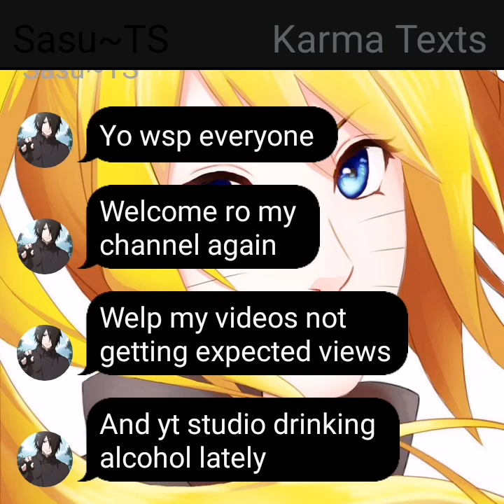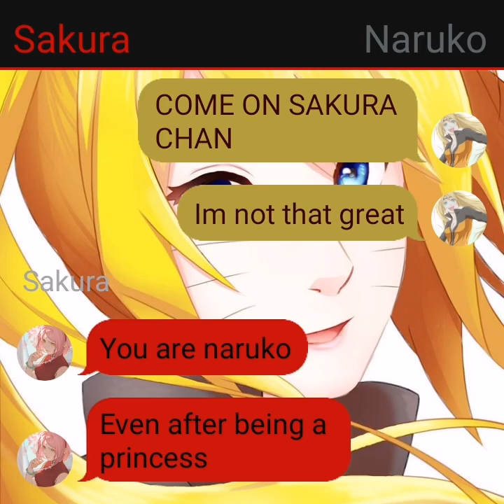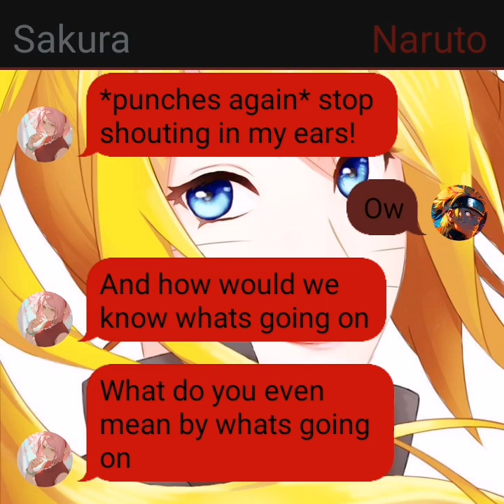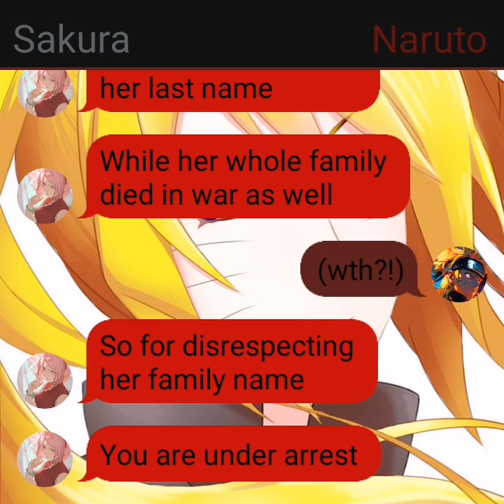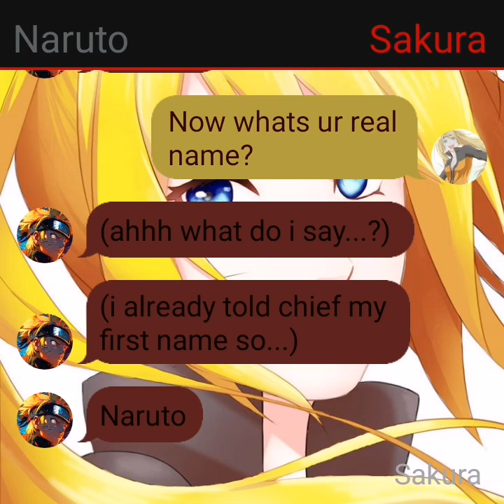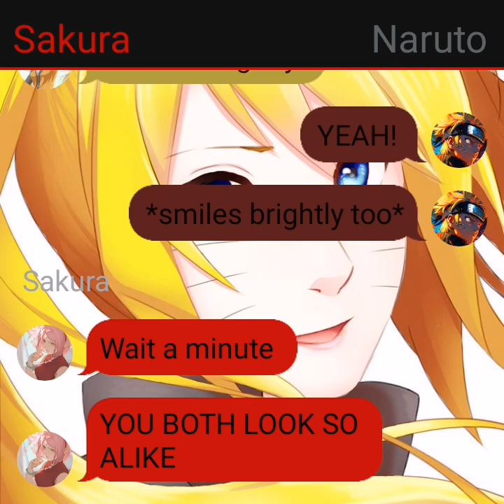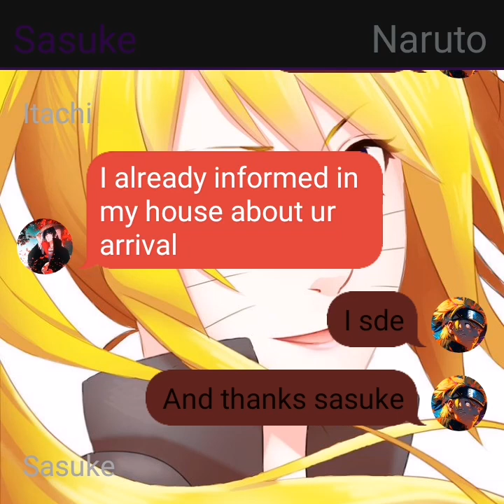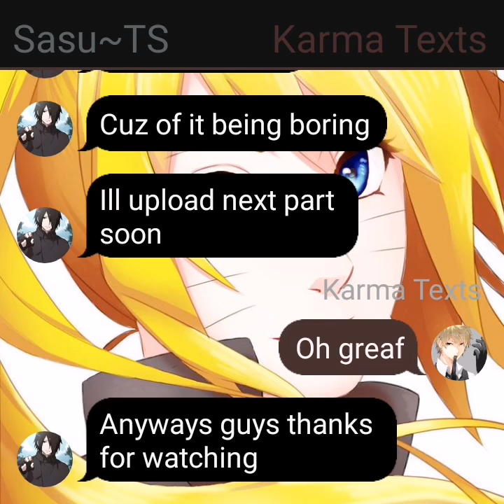Naruto x Naruto : Love formed across worlds | part 3